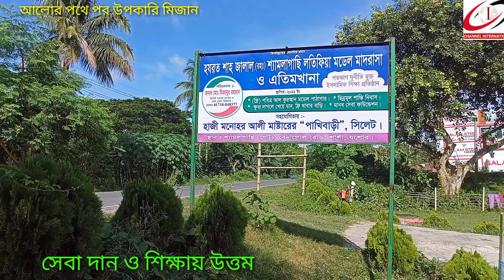সেবাধর্মি প্রতিষ্টান গড়ে সুনাম কুড়াচ্ছেন শার্শার মিজান Sēbā kore sunāma kuṛācchēna śārśāra mijāna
Sēbādharmī pratiṣṭhāna gaṛē sunāma kuṛācchēna śārśāra mijāna